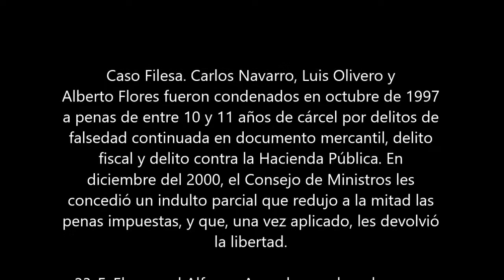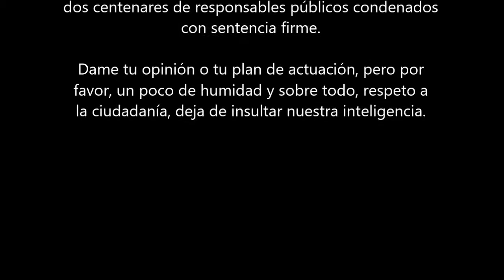Casado y los indultos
Casado habla sobre los posibles indultos como algo nuevo, sorprendente y alarmante.